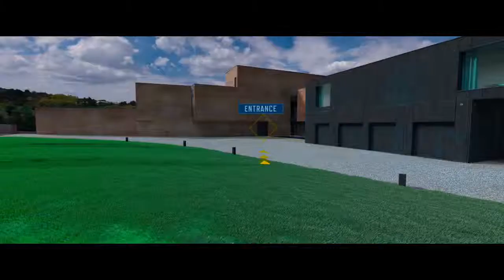Johnny English - Sessió VOSE 27 de setembre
Torna Johnny English. Aquesta vegada, el més peculiar dels agents del Servei d'Intel·ligència britànic haurà d'enfrontar-se a la seva missió més arriscada: capturar el responsable d'un ciberatac que ha revelat la identitat de tots els agents secrets del país. Johnny English es convertirà en l'única esperança per trobar al hacker. És clar que el veritable repte serà que English haurà d'esforçar per superar tots els reptes tecnològics de l'era moderna.

Tercer lliurament de la saga Johnny English que dirigeix en aquesta ocasió David Kerr (Fresh Meat, Beautiful People). L'actor i humorista Rowan Atkinson (Les vacances de Mr. Bean, Love Actually) torna a donar vida al pintoresc agent secret. Completen el repartiment Emma Thompson (La bella i la bèstia, Bridget Jones 'Baby), Olga Kurylenko (La mort de Stalin, Quantum of solace) i Jake Lacy (Projecte Rampage, El cas Sloane).